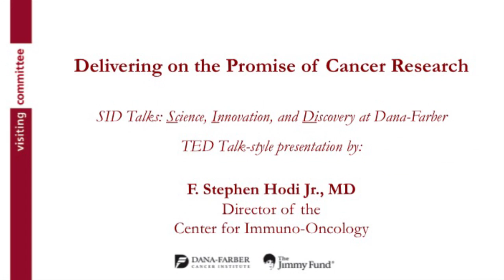Immuno-Oncology: F. Stephen Hodi, MD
F. Stephen Hodi, MD, Director of the Center for Immuno-Oncology spoke at our Joint Visiting Committee Symposium and discussed how researchers are engaging a patient’s own immune system to fight their cancer. This less toxic treatment has shown great promise in melanoma and other cancers.